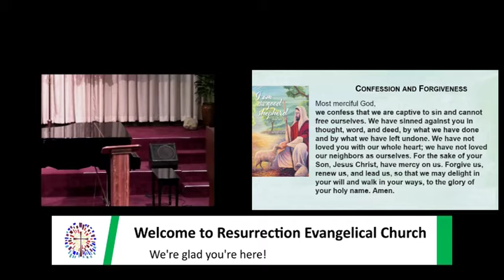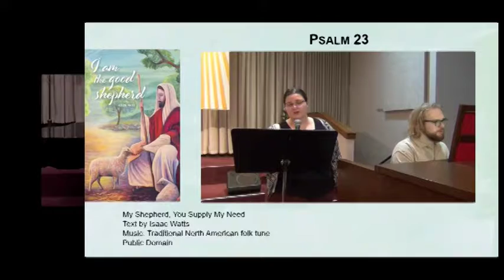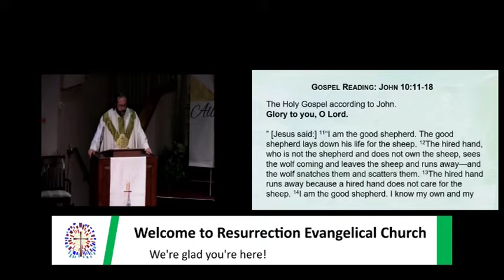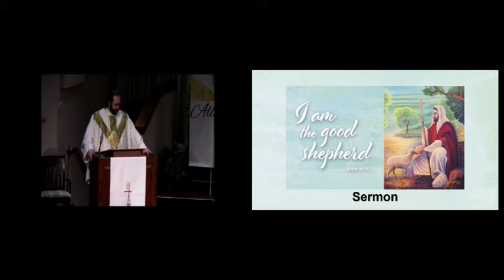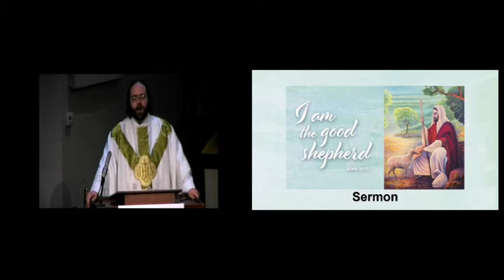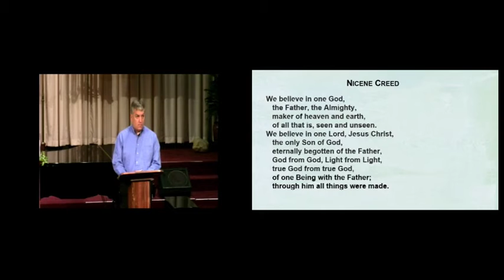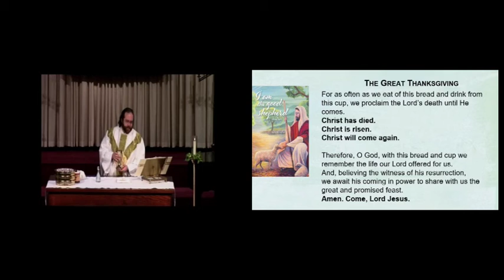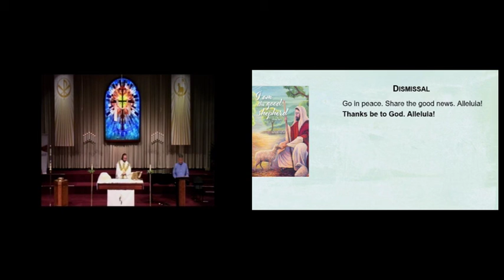Apr 25 2021 Service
If you get nothing else from this service, please get this:

Jesus came to save sheep. Jesus didn't come to give us super powers.
We do not need to be more than sheep.